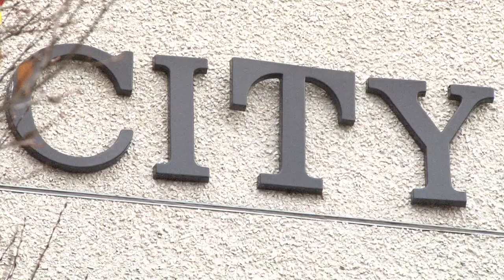Medical Marijuana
Kelowna City Council contemplates a request for the feds to get tough on medical marijuana growers. Castanet's Kelly Hayes reports.